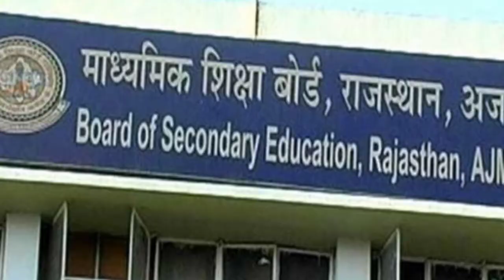RBSE board exam cancel new update/RBSE class 10 exam cancel news/RBSE exam cancel new update today